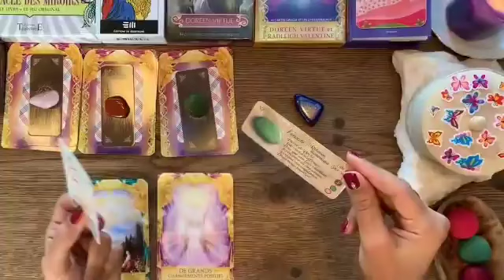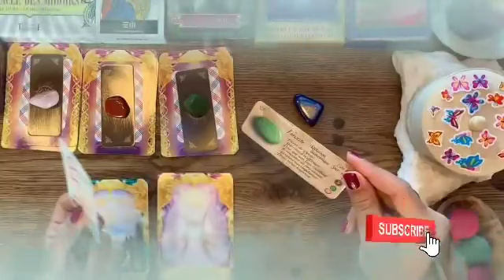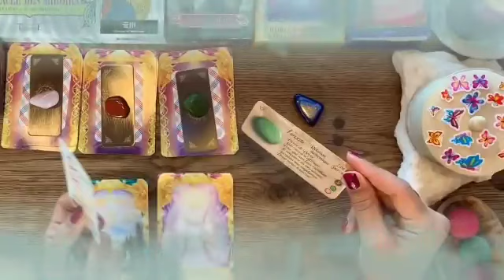برج العذراء ♍ من 12 إلى 19 نوفمبر 2023 👑 سيصدمك بهذا الخبر🤯مفاجأة العمر يا عذراء إفرح و أرقص♥️👰♥️